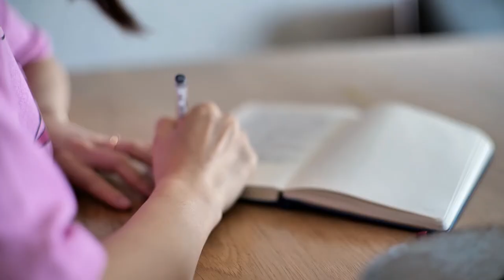That Artist Life - Young Ji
The third installment of That Artist Life, features Young Ji Kim a Korean swing dancer and painter based in Bangkok, TH.  This episode gives a quick glimpse into the world of the creator!  Who is Young Ji and what inspires her? Check out the video to find out more about this incredible, versatile artist!